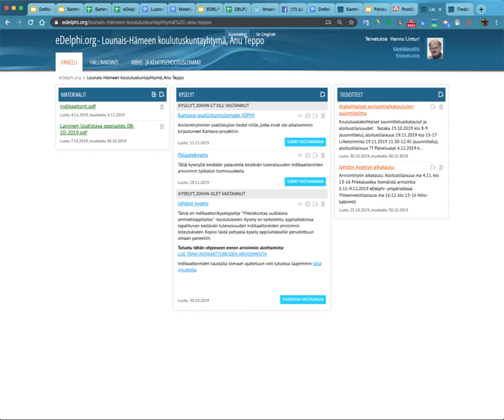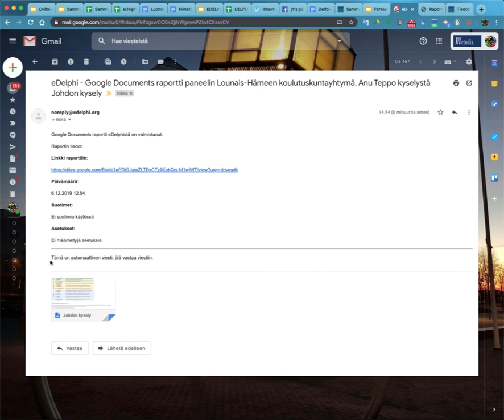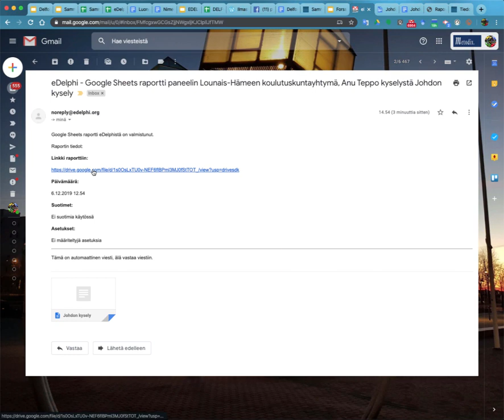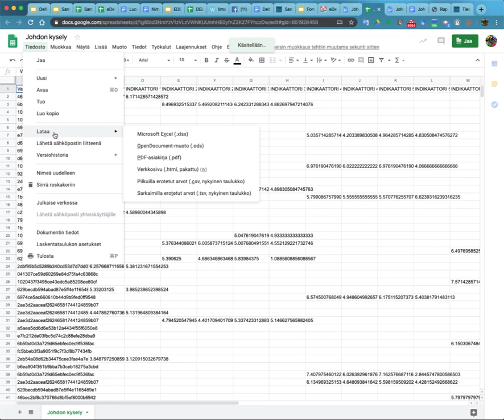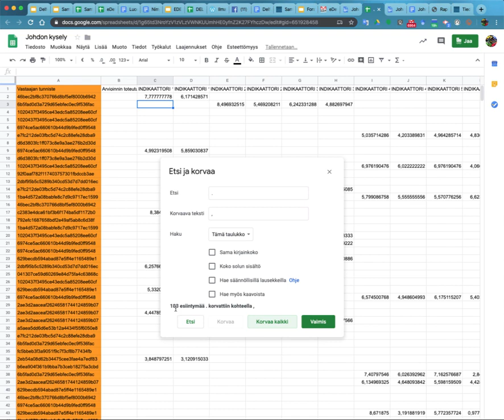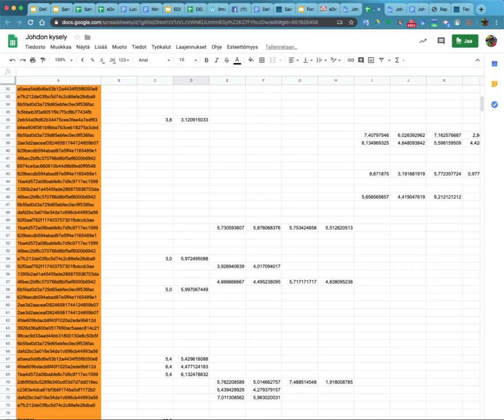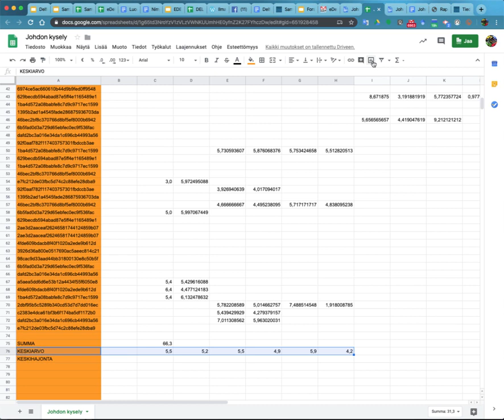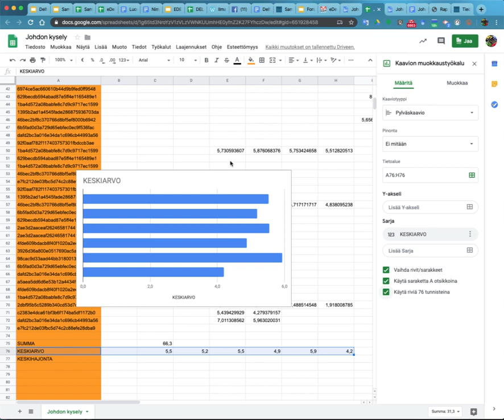Kantava-ohjevideo 7b: Google-taulukon tai - dokumentin käsittely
Video-ohje käy läpi vaiheet, joilla kyselyn data ensin viedään muokattavassa muodossa joko Google-taulukkoon tai -dokumenttiin ja miten aineistoa voi niissä jatkojalostaa.